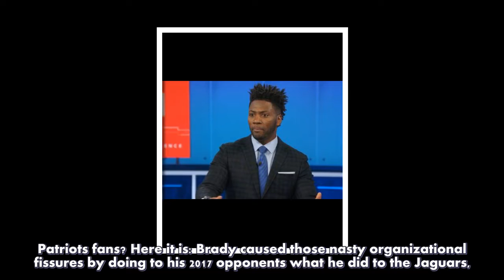Tom Brady's age-defying brilliance is the best kind of problem By IAN O'CONNOR via ESPN Jan 21,-